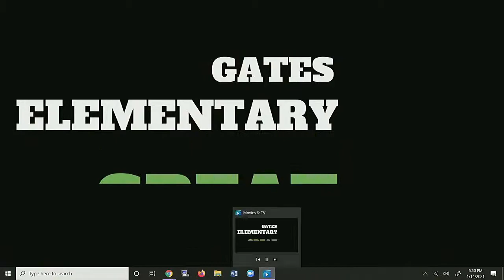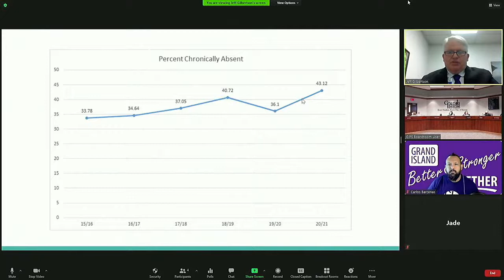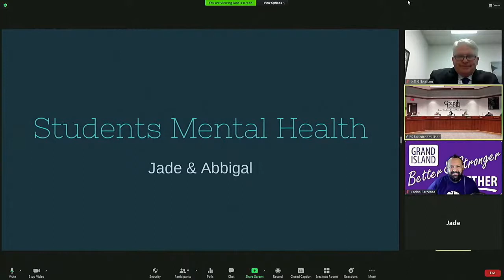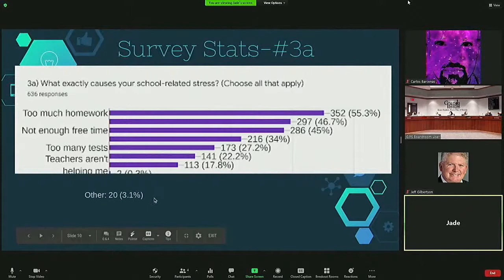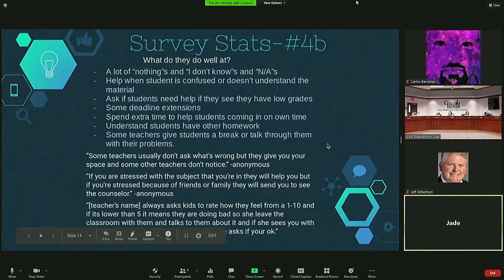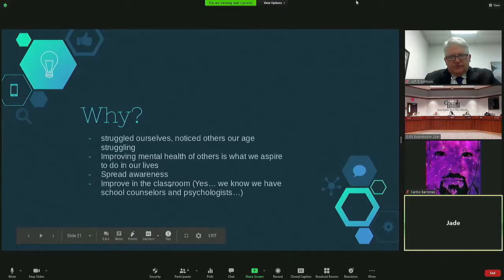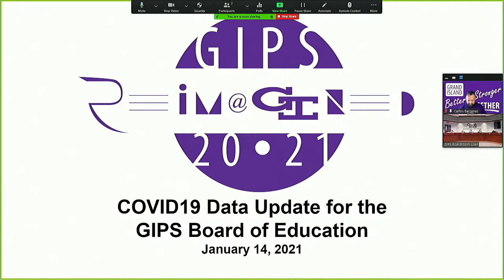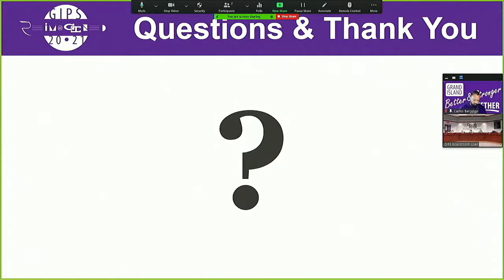2021 January 14 - GIPS Board of Education Meeting